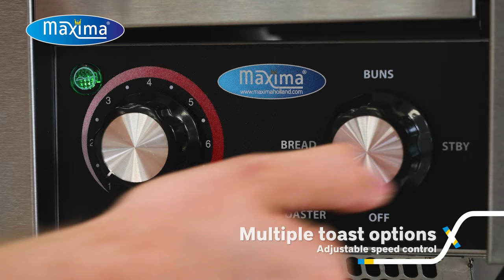Maxima Toaster Conveyor - 150 Slices/h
This toaster with a conveyer is a professional appliance with an American design. You can toast up to 150 slices of bread per hour with it. In addition, this toaster is also suitable for buns. It is ideal for use in hotels, canteens and restaurants.